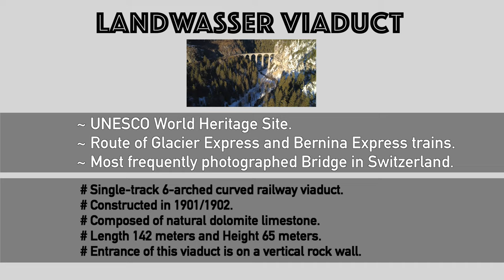🇨🇭A Wild and Beautiful Ride - Landwasser Viaduct | Switzerland 4K Video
A ride with beauty and boldness combined – must for all railway fans! The Landwasser viaduct is one of the most elegant bridge constructions, and the most frequently photographed bridge in Switzerland.

The construction of the main pillars of the Landwasser viaduct in 1901/1902 was considered a huge architectural feat, as this took place without scaffolding and solely two cranes. And 106 years later, in the year 2009, the masonry and track trough of the viaduct were repaired for the very fist time. The viaduct wall of natural dolomite lime is 142 meters long and at 65 meters high extends in a curve over the rugged Landwasser Valley and inside a tunnel, the entrance of which is on a vertical rock wall.

From Filisur, a small beautiful village, one can reach to a vantage point in just half an hour on foot, from where you have a dizzying view of the famous Landwasser Viaduct. Next a path leads either down to the Landwasser River under the viaduct and into a ravine, or at the fork to the lookout point in ~2 hours and on to the Wiesner viaduct. This viaduct you can cross on a footpath while enjoying incredible in-depth views down under.

NOTE: 100% of the Money earned from this Video will be used for sending COVID-Aid to India through *Diya-Light of Hope e.V*., a registered non-profit organization in Mannheim, Germany. If you would like to support this cause, you may Donate us or NGO via either of these links: